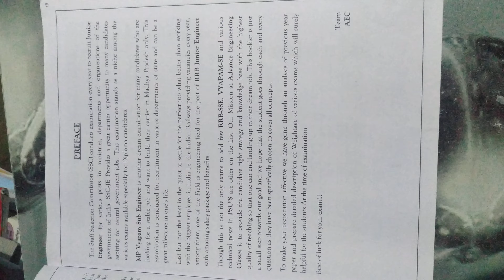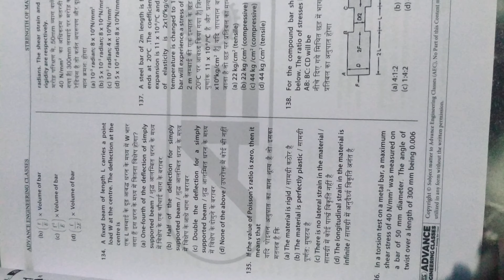AEC plus | AEC civil engineering | Best for ssc je mppsc ae, vyapam se,rrb je,psu's | Civil engineer